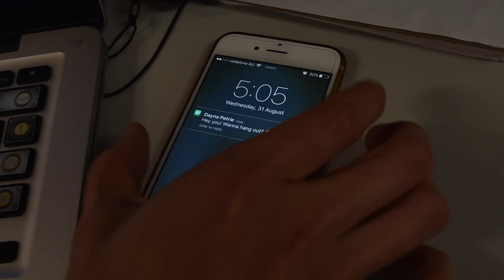Assignmemnt Disaster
I'm sure everyone has had that one assessment that seems to be left to the last minute. Well, this week my friend Dat and I made a film for the Festival of Faith just about this very issue and everything seems to go wrong.

~~~ Music ~~~